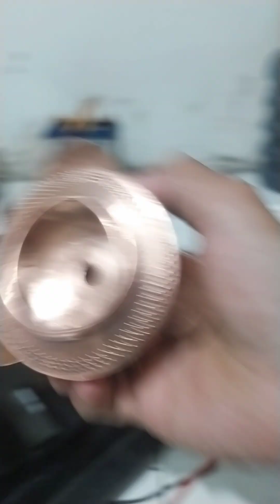tes putaran mesin permen kapas atau harum manis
pengetesan mesin sebelum dikirim aga mengetahui kinerja mesin dan cara pembuatan harum manis vidio ini di buat untuk memastikan mesin tersebut benar benar pesanan si pemilik baru nya , mulai daei praktek cara pem uatan dan cara pengoprasian mesin, agar nanti nya tidak gagal ketika barang sudah sampai di tujuan.
karna tidak sedikit orang yang gagal ketika membeli mesin haru manis tanpa di berikan pembelajaraan atau arahan cara pembuatan harum manis.
semoga vidio ini bermanfaat dan bisa di praktekan oleh semua orang khusus nya yang sedah belajar di bidang harum manis atau yang baru memulai usaha di bidang ini ...

untuk info asesoris mesin
ada di via toko on line kami.

shopee.co.id/rahmatgulabodas659

untuk yang iningin bertanya tanya seputaran harga mesin bisa hubungi di nmr whatsapp